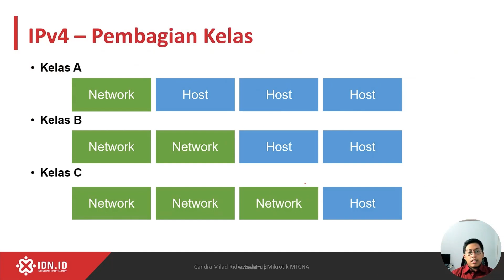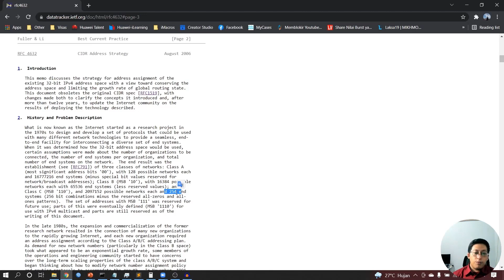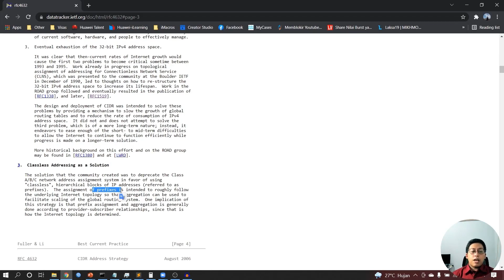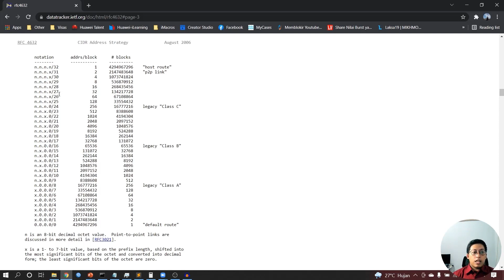Belajar Dasar Jaringan Komputer dari nol - Part 7/8 | RFC 4632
Video ini merupakan rangkaian materi belajar jaringan komputer dasar yang kami publish di portal belajar

Portal Belajar ini disediakan oleh IDN untuk membantu teman-teman belajar ilmu jaringan komputer dari dasar. Cocok sekali untuk teman-teman yang mau mulai belajar atau berkarir didunia jaringan komputer.

Setelah menyelesaikan rangkaian materi belajar jaringan komputer dasar ini, kita bisa melanjutkan ke training sertifikasi Mikrotik MTCNA, Cisco CCNA, ataupun training jaringan komputer lainnya yang ada di

Upgrade Your Skills Upgrade Your Life